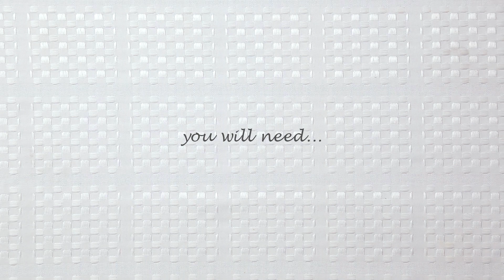Smiths | Fun With Fruit Tarts | VIDEO | Smith's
This fruit tart recipe is quick, easy and perfect for any occasion. Watch as we reveal the steps to making fun and fancy fruit tarts!

For this recipe you'll need:
12 oz. cream cheese
1 package of vanilla pudding mix
1 3/4 cup of milk
1/4 teaspoon cinnamon
3 tablespoons apricot jam
2 tablespoons water
sliced strawberries
whole blueberries
whole raspberries
1 box Private Selection Shortbread Tartlet Shells

Step 1: Whip cream cheese with mixer on high.
Step 2: Stir milk into pudding mix.
Step 3: Mix pudding into whipped cream cheese.
Step 4: Add cinnamon.
Step 5: Spoon custard mix into shortbread shells.
Step 6: Arrange fruit on top.
Step 7: Mix jam & water to create glaze.
Step 8: Drizzle tartlets with glaze.

Fun alternatives:
• Use chocolate or lemon pudding mix.
• Try different jams for glaze.
• Replace cinnamon with a few drops of almond or lemon extract.